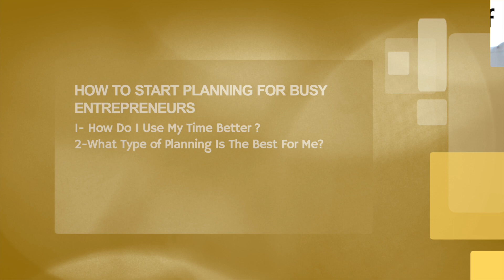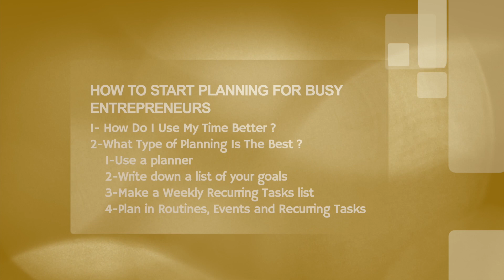HOW TO START PLANNING FOR BUSY ENTREPRENEURS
Here it is, planning for busy entrepreneurs, people with a 9 to 5 and a side hustle or busy people in general! These are my top tips about how to start planning and if you follow this flow, you'll be able to put more structure into your work and life.

✨ If you liked this video, then you will love these!

✨ ABOUT ME
Hello! My name is Gamze, a Turkish woman living in London with a German hubby and a Golden Retriever!
I am a business coach and a serial entrepreneur with 7 very different businesses. I share my best tips for planning and business for multi-passionates here on my Youtube channel for free!
If you are an entrepreneur or someone with a 9-5 job and a side hustle, my tips are for you!

✨If you want to contribute by adding subtitles to my videos, please feel free